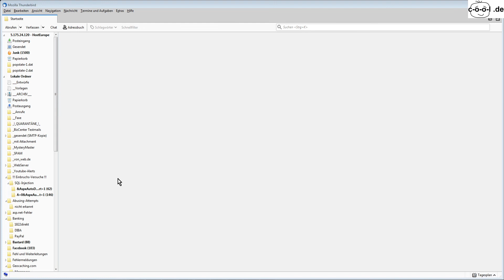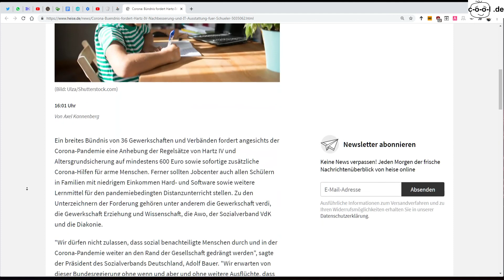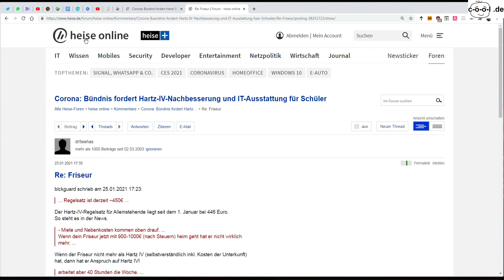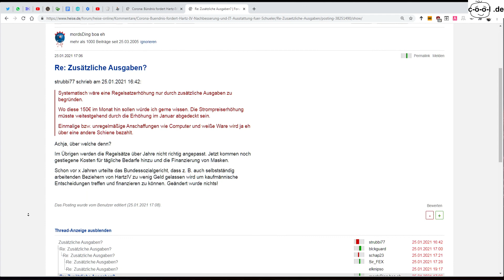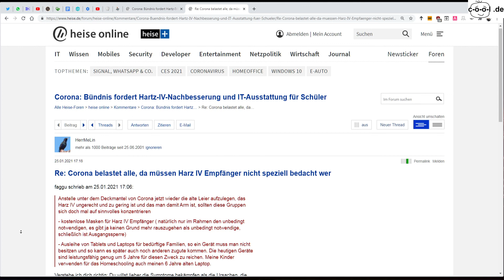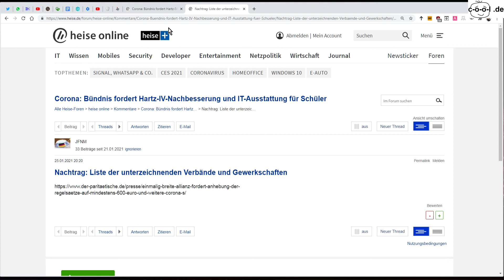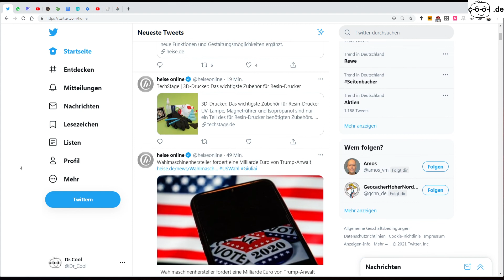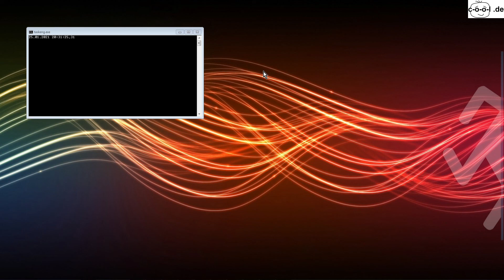Lets Play PC, Teil #158 Genshin Impact, Manga Fantasy Rollenspiel, deutsche Kommentare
Genshin Impact ist ein im September 2020 vom chinesischen Studio miHoYo veröffentliches Fantasy-Action-Rollenspiel im Manga-Style.
Die Spielwelt unterteilt sich in sieben Nationen (Mondstadt, Liyue, Inazuma, Sumeru, Fontaine, Natlan und Snezhnaya), für die jeweils eine Gottheit zuständig ist. Es gibt sieben Elemente: Anemo (Wind), Geo, Electro, Dendro, Hydro (Wasser), Pyro (Feuer) und Cryo. Man steuert zu Anfang nur eine, dann im Fortschritt des Spiels mehrere Spielfiguren, zwischen denen man jederzeit umschalten kann und die jeweils als eine auf einem Element basierende Spezialkraft beherrschen. Auch die Feinde benutzen Spezialkräfte, die man erkennen und dann mit der passenden Figur bekämpfen muss, um sie leichter zu besiegen. Das Kennenlernen der Schwächen der Feinde und das Umschalten zwischen den Persönlichkeiten ist eine erfrischend neue Spielidee.
Wie in Rollenspielen üblich gibt es Quest, die man erfüllen muss. Das können simple Botengänge sein oder das Ausheben von Feindeslagern oder das Besiegen von mächtigen Monstern. Dafür gibt es Erfahrungspunkte (EP), die genügend gesammelt, zu einem Aufstieg einer Figur führen und damit zu mehr Macht. So langsam arbeitet man sich hoch, um später auch die gefährlicheren Monster besiegen zu können.
Auch wenn zu schwierige Mission zu Beginn gesperrt sind, ist man doch relativ frei in der Wahl der Quests, die man spielen will und in der Erkundung der Welt.
Genshin Impact ist ein Free-To-Play-Spiel mit möglichen In-Game-Käufen. Das heißt, man kann es prinzipiell kostenlos spielen, aber auch echtes Geld ausgeben, um zum Beispiel schneller voranzukommen.